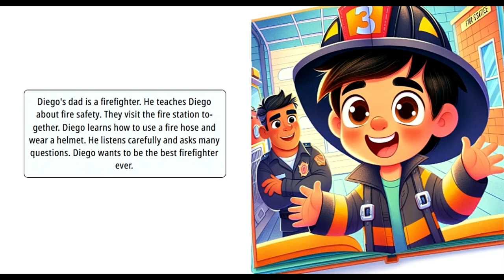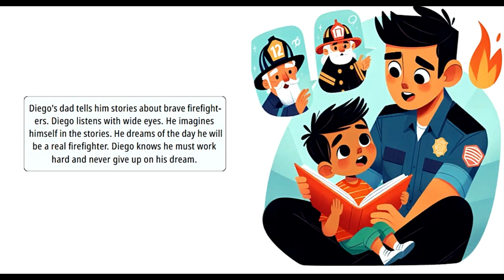Diego's Firefighter Dream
Journey with Diego as he dreams of one day becoming a firefighter like his dad.